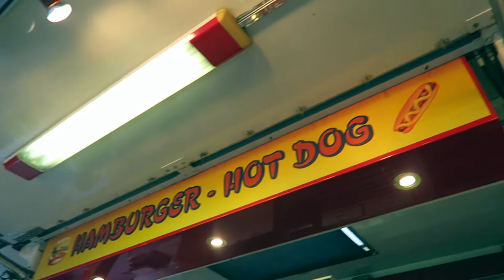vlog san terenzo lerici, venere azzurra beach e fiera delle nocciole sarzana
san terenzo (Lerici), venere azzurra beach e fiera delle nocciole a sarzana